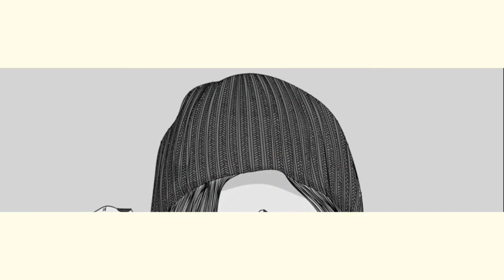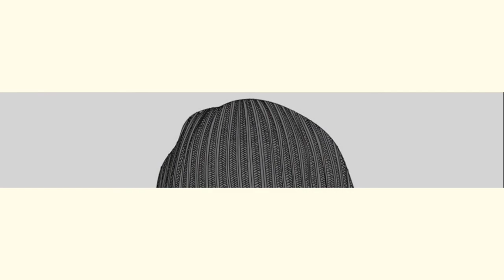Common Three-Ring or African Ringlet